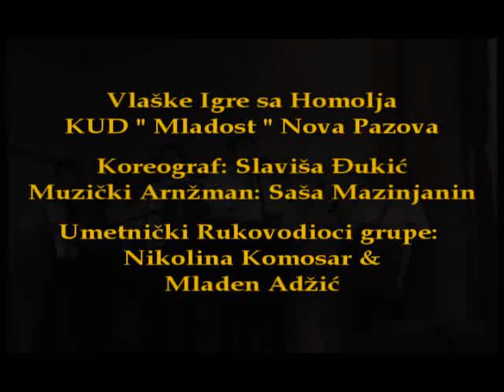KUD Mladost Nova Pazova (deca) - VLAŠKE IGRE SA HOMOLJA